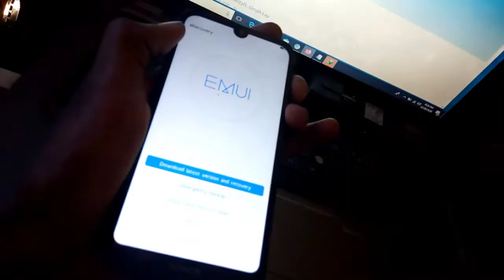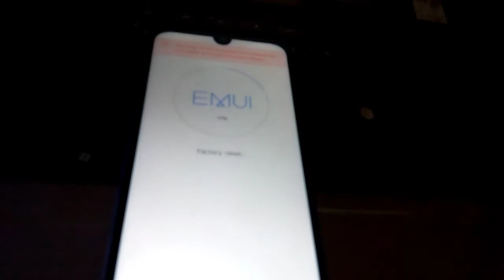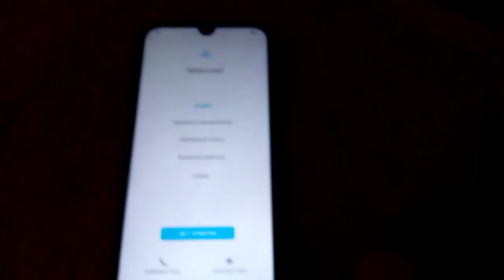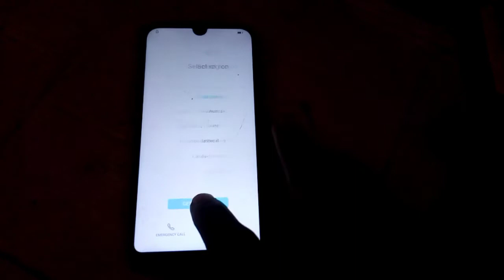HONOR 8s ANDROID 9 AND 10 HARD RESET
This methods works on all Huawei and honor mobile phones